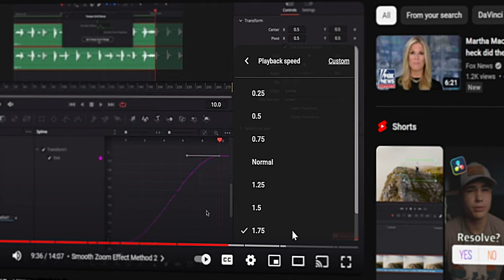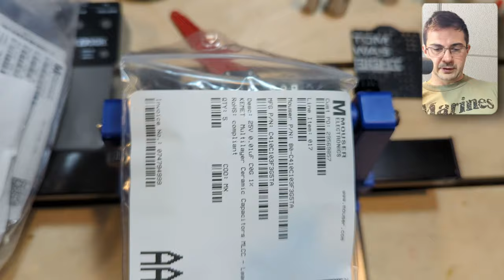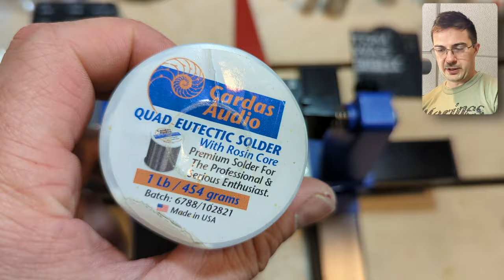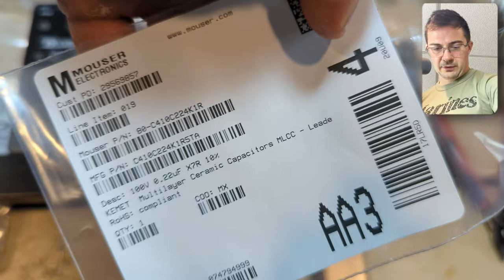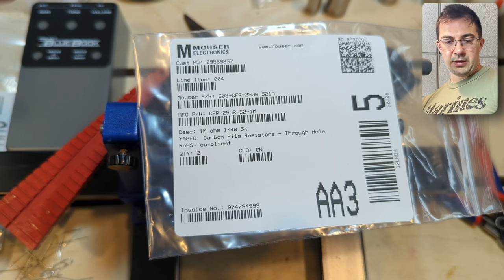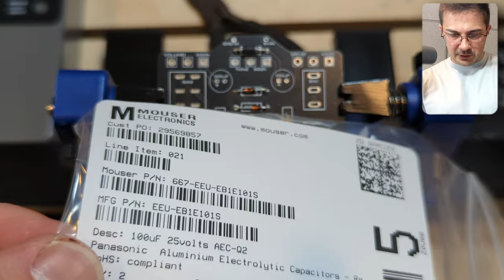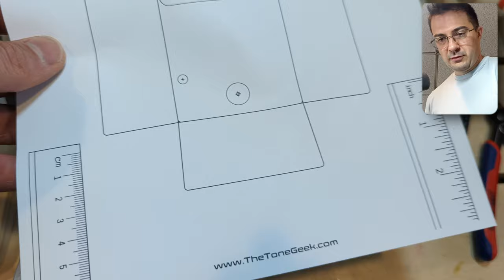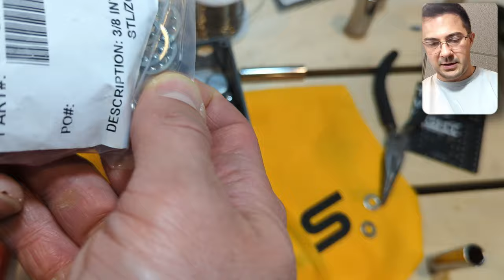How to Design a Printed Circuit Board (PCB) | Marshall Blues Breaker Style | Real-Time Build EP 3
Striking the Final Chord: Crafting Your Own Marshall Blues Breaker Pedal—The Grand Finale of Our PCB Design Trilogy

If you'd like to download my exact project files as seen in this video, you may download them You may need to create an account with EasyEDA before the "open in editor" button is available.

Alternatively, you may build the circuit board all by yourself by following along in real-time!

PCB Holder
red lead forming tool
Flush Cut pliers (essential)
Silver Solder (also comes in 1/4lb capacity)
solder tip cleaning
recommended soldering iron
wire cutter
Starrett Steel Automatic Center Punch

Bitcoin: 3JLMHvBycbZMkzVJFznqBbhSfdGrPpVVkr

00:00 Intro
00:38 Building